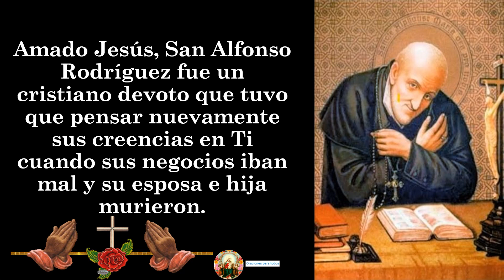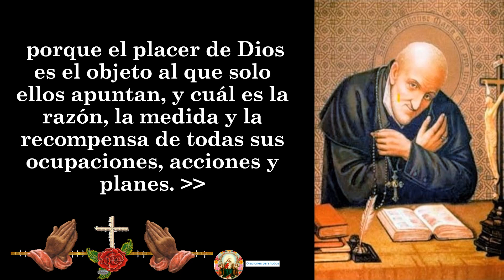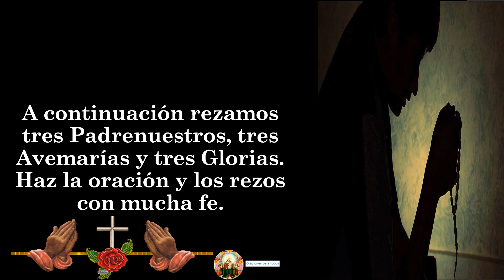30. Oración a San Alfonso Rodríguez 🙏🙏🙏